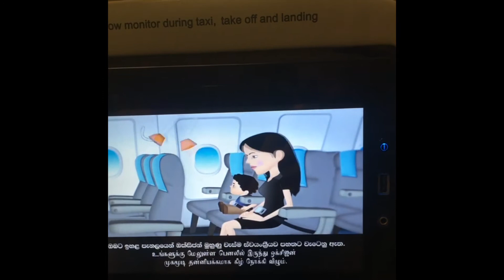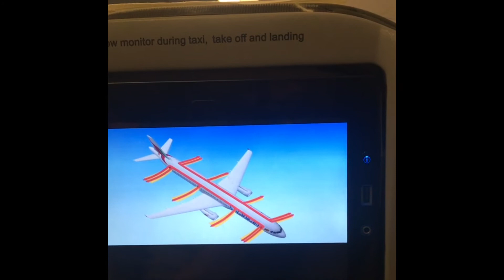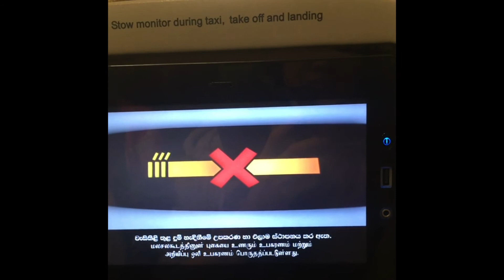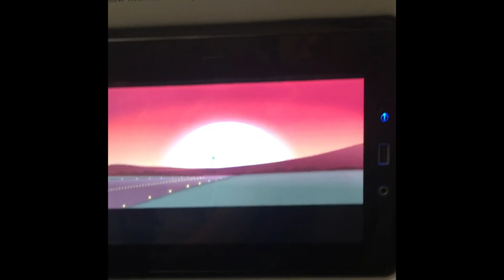【Sri Lankan Airlines】Cabin Crew Announcement and Safety Video スリランカ航空 客室乗務員のアナウンス 機内安全ビデオ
2017

Sri Lankan Airlines Cabin Crew Announcement and Safety Video

スリランカ航空 客室乗務員(CA)のアナウンス 機内安全ビデオ

0:00 Announcement
1:15 Safety Video

ශ්‍රීලංකන් ගුවන් සේවය
இலங்கை விமானச்சேவை

斯里蘭卡航空 乗客安全規定

Alliance Oneworld